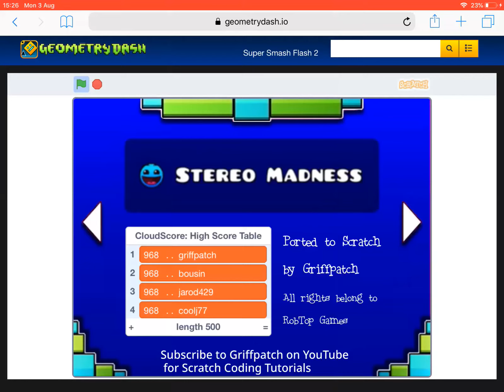Playing geometry dash